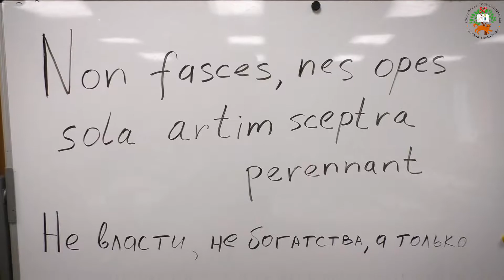Арт-Каникулы в РГДБ. «Космическая одиссея»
Летний проект РГДБ «Арт-Каникулы» продолжается и из Театрального экспресса ребята пересели в ракеты, чтобы отправиться в настоящую Космическую одиссею!  Юные космонавты познакомились с основами астрофизики, разобрались, как летают самолёты и ракеты, почему планеты движутся вокруг Солнца, откуда появляется северное сияние и как же все-таки добраться до Луны. А еще они сконструировали летательные аппараты, сделали модель Солнечной системы, нарисовали космос в разных техниках и защитили собственные научные изыскания в области космологии. Команда РГДБ ТВ уже готовит скафандры к следующему путешествию, а заодно делится с вами самыми яркими моментами «Космической одиссеи».